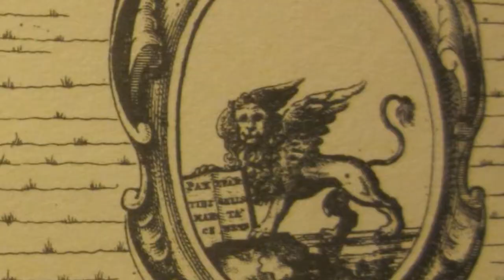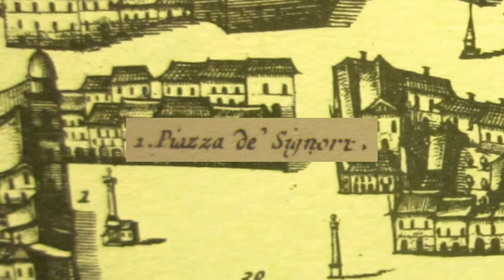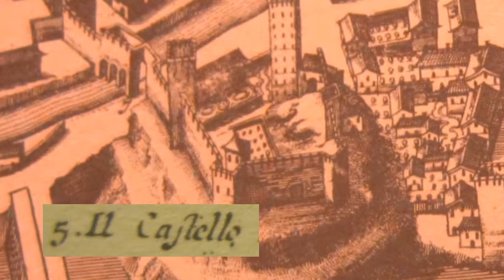ROVIGO ANTICA CARTOGRAFIA DI JOAN BLAEU 1596 1673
Sono in possesso di una copia su cartoncino dell’antica mappa di Rovigo, attribuibile al cartografo olandese Joan Blaeu, pubblicata nel 1704 da Pierre Mortier di Amsterdam, subentrato nella proprietà della stamperia.
Stimolato dall’esistenza del  gruppo pubblico in Facebook denominato “Rovigo de ‘na volta” (4000 iscritti), pubblico questo video, con immagini ottenute “navigando”  nella mappa stessa, cercando di individuale i 36 luoghi indicati nella “Numerorum Explicatio”. Nel video ne ho evidenziato 22, tralasciandone alcuni fuori del Centro, ma costatando che almeno una decina di numeri corrispondenti ad edifici indicati nell’Esplicatio non sono riportati nella mappa. Le didascalie riportate in calce alle immagini sono  state ricavate, sotto forma di immagini, dalla stessa “Numerorum Explicatio”. Ho firmato il video con il pseudonimo PinoVision, che da tempo uso nei video che pubblico in Youtube e Vimeo.  Pino Schiesari